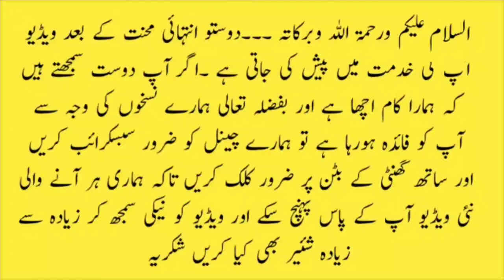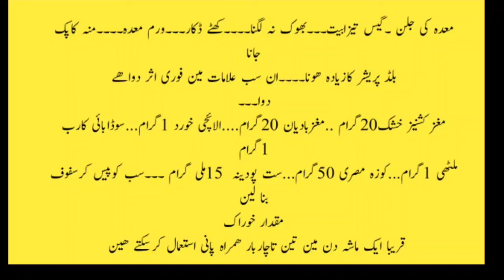Mehde Ki Bimari Ka Ilaj Chand Minutes Mein | treatment of Stomach Disease | ik official | health tip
pait ki gas ka ilaj, maday ka ilaj, desi nuskha, maday ki garmi ka ilaj, maday ki gas ka ilaj, acidity, gas ka ilaj, mardana taqat, maday ka ilaj qabz aur gas ka ilaj, meda, mede ki tezabiat ka ilaj in urdu, gas trouble, home remedies for gastric problem, maday ki tezabiat, seenay ki jalan, maday ki jalan ka ilaj in urdu, treatment, gas, acidity ka desi ilaj, stomach, stomach upset, stomach issues, health secrets, phal, fruits, معدہ کا درد ختم کرنا, अल्सर का इलाज, जलन पेट का इलाज, दर्द पेट का इलाज, पेट दर्द समाप्त करना, ulcer ka desi ilaj, midha ka ulcer khatam karna, jalan mida, kila, kela say meda ka darad khatam karna, desi totka, hakeem shahid iqbal, stomach pain ka ilaj, sotmach, diseases